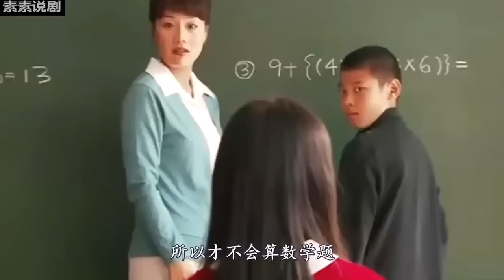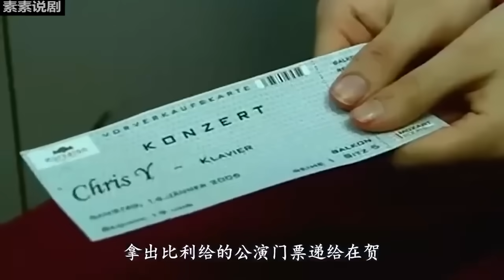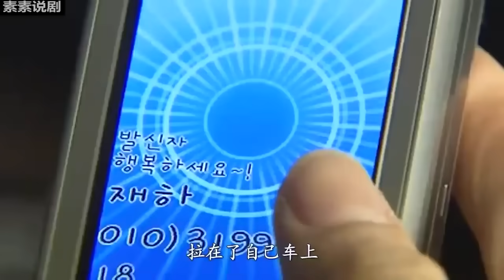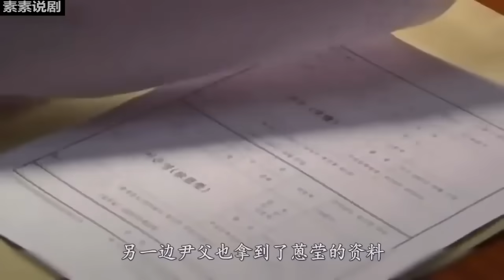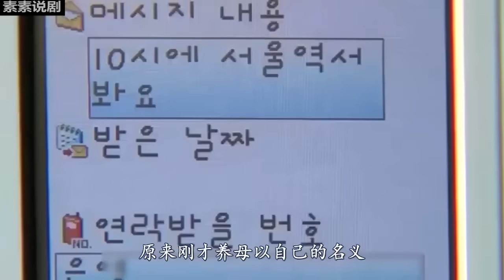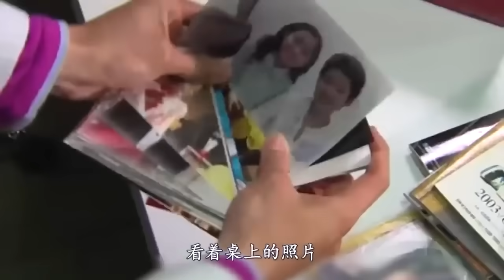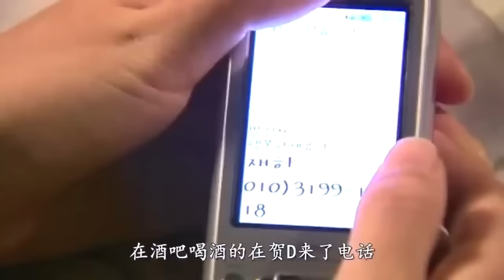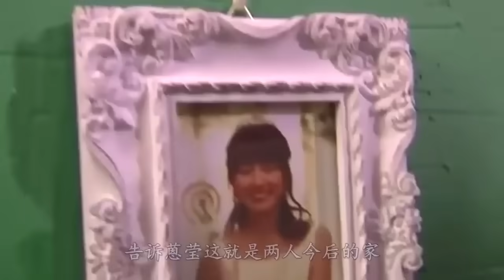小时候喜欢的女孩却在多年后再次相遇，却发现心心念年的女孩竟成为好兄弟的女友，精彩呈现徐道营 韩孝周 丹尼尔·海尼 李素妍的经典韩剧 .... 春天的华尔兹 全集